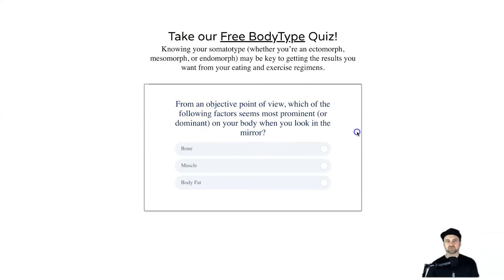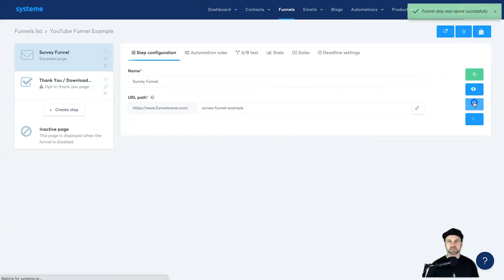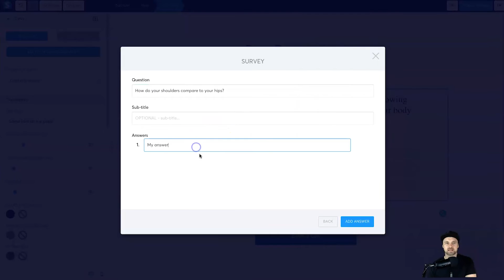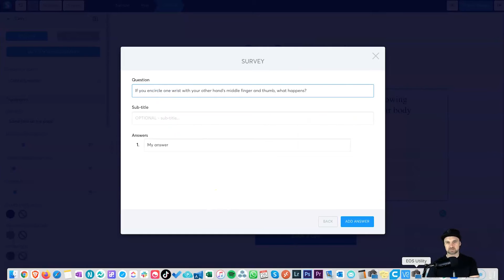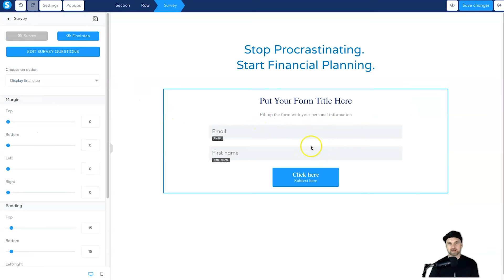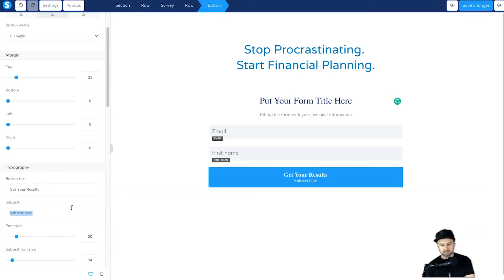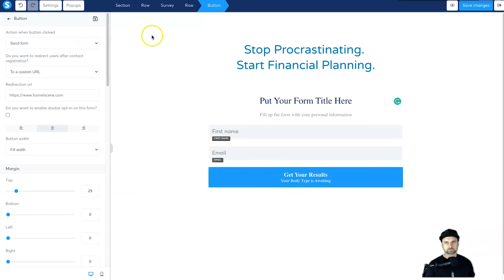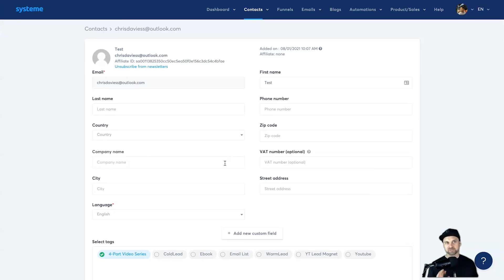Systeme.io Survey Funnel Tutorial ❇️Step-by-step Training + FREE Course🔥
Systeme.io Survey Funnel Tutorial ❇️ If you haven't got Systeme.io yet and want the free course, sign up to Systeme NOTE: This is ONLY for NEW Systeme.io members, not for existing ones.

Recently Systeme.io released the Survey feature inside of their visual builder. This means you can add Survey Funnels into your Systeme systems! In this Systeme.io Survey Funnel tutorial, I will show you exactly how it works.

Survey Funnels are great if you are wanting to get information from your website visitors. It's also a micro commitment for those filling in the survey which gives you trust and authority in your niche. This is a perfect bridge strategy for making more sales within your business.

If you want to upskill your Systeme game too, make sure you check out the Funnel Scene course which is filled with Systeme.io training, templates, traffic training, and affiliate marketing training all created to help you get success using Systeme.io. Find out more

0:00 Systeme.io Survey Funnel
0:27 Creating Quiz Funnel
0:48 Create Optin Form
1:24 Creating Survey Funnel
2:34 Drop and Edit Survey Element
5:22 Preview
6:30 Form Submission
7:45 Checking Contact's Result

I hope you enjoyed this Systeme.io Survey Funnel Tutorial video, if you did make sure you hit the thumbs-up button and smash subscribe to stay up to date with more Systeme.io training videos